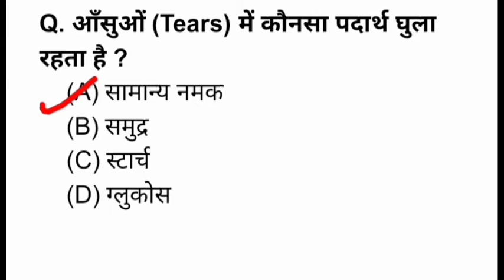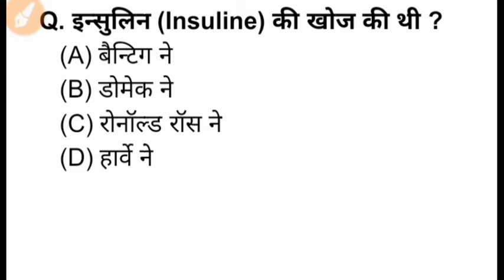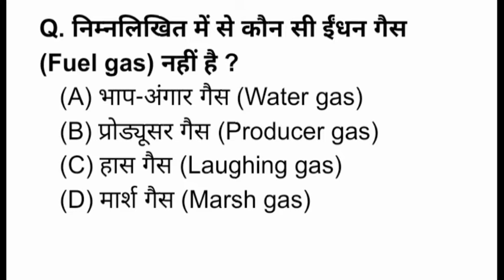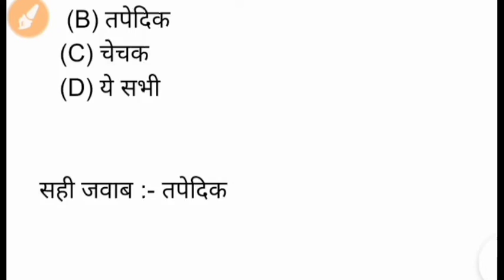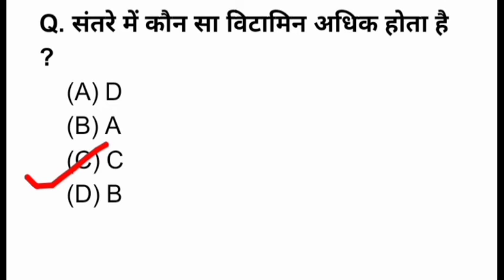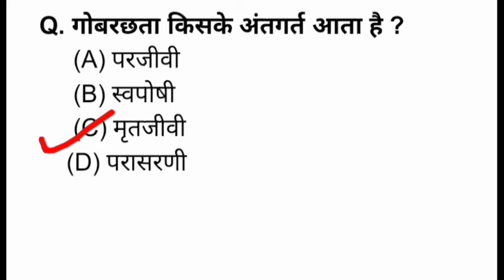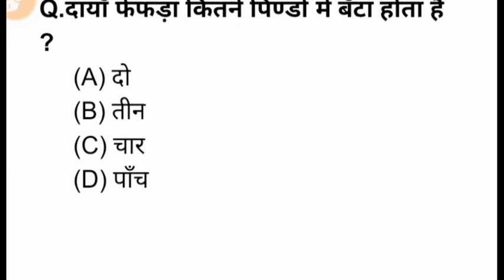Science Gk / Delhi Police Exam/ RRB NTPC / Group D / Based On Previous Exam